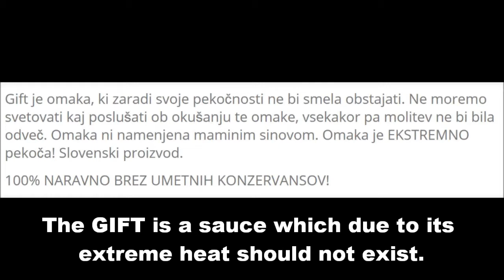Cili Pipp - GIFT Hot Sauce Review, eng. sub.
New Year, new video! This time I made a review of Slovenia’s hottest sauce, which can be bought on the market. If you want to know which sauce that is and how it looks, simply watch the video.